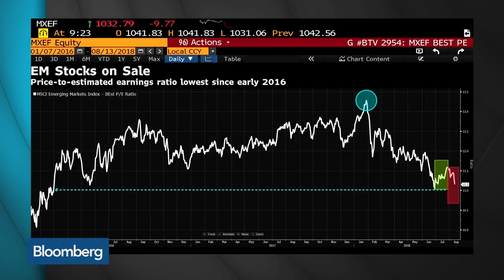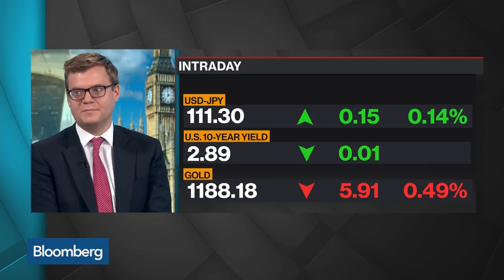EM Slowdown 'Closer to the End Than the Beginning,' Says GAM's Howard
Aug.15 -- Julian Howard, head of multi-asset solutions at GAM, discusses the attractiveness of emerging markets as he sees the U.S. economy slowing the Federal Reserve's rate path. He speaks with Bloomberg's Francine Lacqua on "Bloomberg Surveillance."